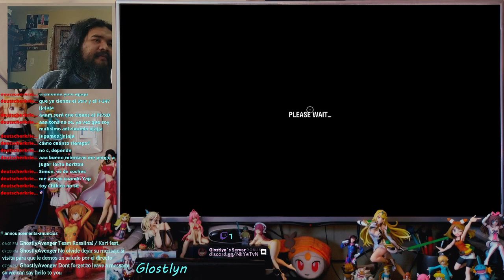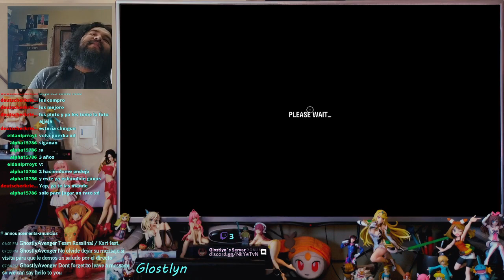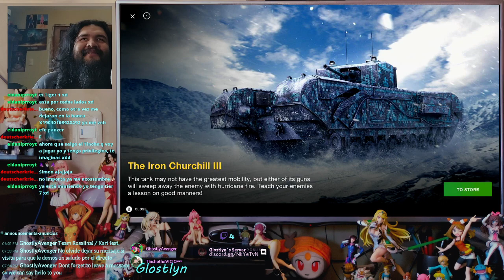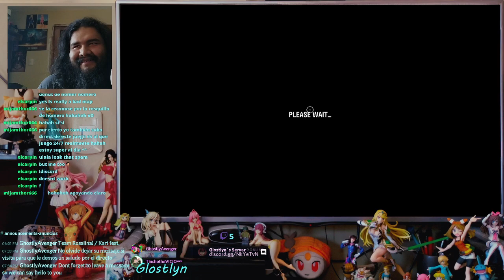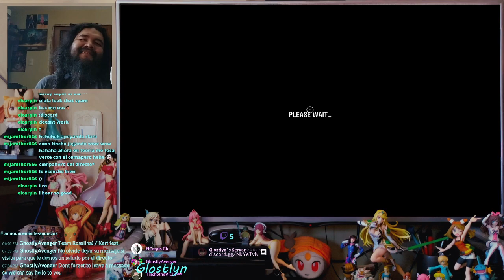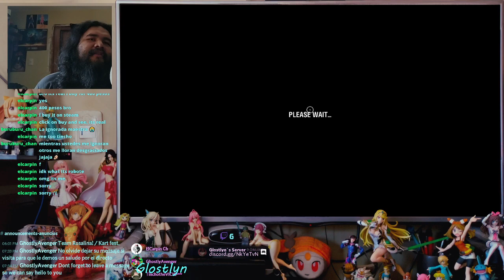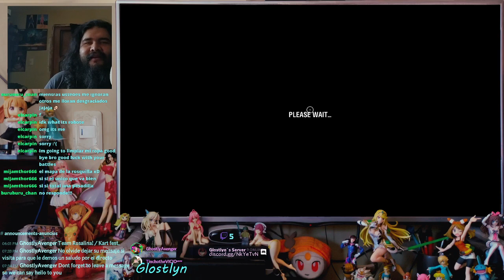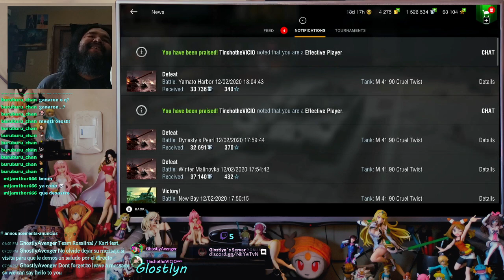Highlight: EN/ES World of tanks blitz nintendo switch 44